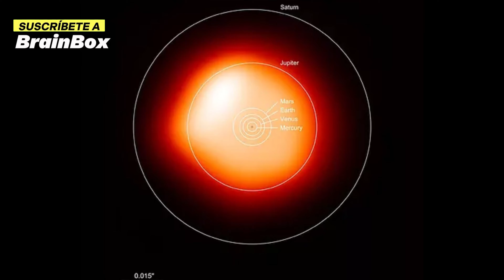HACE 1 MINUTO: Betelgeuse Acaba de EXPLOTAR y Algo TERRIBLE Está Sucediendo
La sorprendente revelación de Neil deGrasse Tyson ha conmocionado el ámbito astronómico: Betelgeuse, una supergigante estelar en la constelación de Orión, ha experimentado una explosión catastrófica, dando lugar a un fenómeno aterrador. Este anuncio ha generado desconcierto y preocupación en la comunidad científica y entre los observadores del espacio. La reciente explosión de Betelgeuse ha desencadenado una serie de eventos inusuales y perturbadores que desafían nuestra comprensión actual de los ciclos estelares. Este fenómeno está provocando consecuencias impredecibles, planteando preguntas inquietantes sobre su impacto en el cosmos cercano y en nuestro propio sistema solar. El giro inesperado en el comportamiento estelar de Betelgeuse ha creado un estado de incertidumbre y fascinación, abriendo nuevas oportunidades para comprender mejor los procesos estelares y su influencia en el vasto universo que habitamos.

¿POR QUÉ NO VES ESTE NUEVO VIDEO DEL CANAL?

HACE 1 MINUTO: ¡El Telescopio James Webb Acaba de Anunciar La Primera Imagen Real De Otro Mundo!

Síguenos y aprende algo nuevo cada día en menos de un minuto 🧠 🛸

 ¡Sigue sorprendiéndote con más videos originales y de calidad!